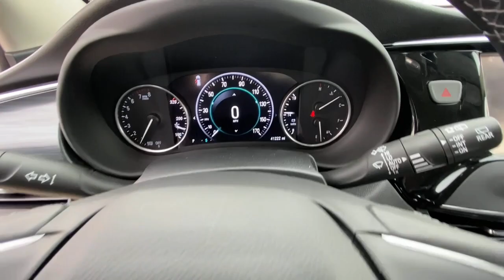2020 Buick Envision Premium MO Kansas City, Tiffani Springs, Platte City, Gladstone, Levenworth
Pre-Owned 2020 Buick Envision Premium available at Reed Buick GMC located in 9550 NW Prairie View Rd, Kansas City, MO, 64513. Servicing the Denison, Durant, Sherman, Bonham, Gainesville area.